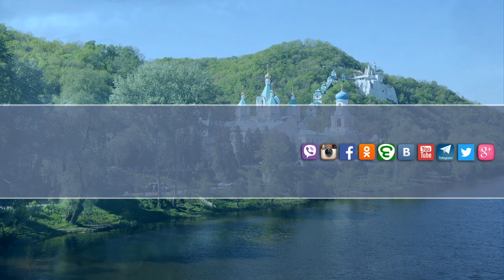Мультимедийный православный календарь на 16 - 22 сентября 2019 года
Мультимедийный календарь представляет собой краткое освещение основных праздников и событий на предстоящую седмицу в Святогорской Лавре.

Графика: Мирослав Бабуков,
Звук: Александр Хархордин,
Текст: Ирина Молчанова.

0:21 - 17 сентября, вторник.
1:25 - 18 сентября, среда.
2:49 - 19 сентября, четверг.
3:33 - 21 сентября, суббота.
4:24 - 22 сентября, воскресенье.